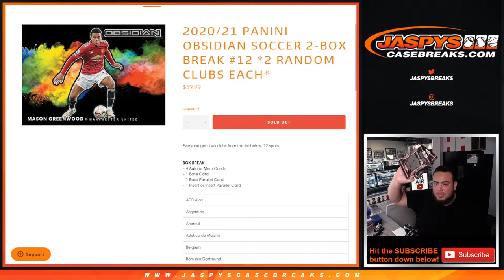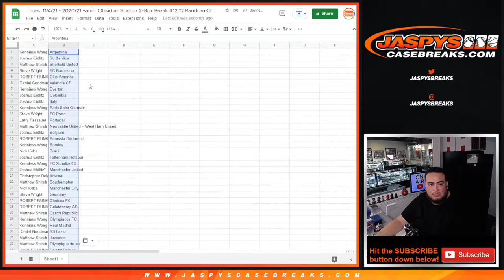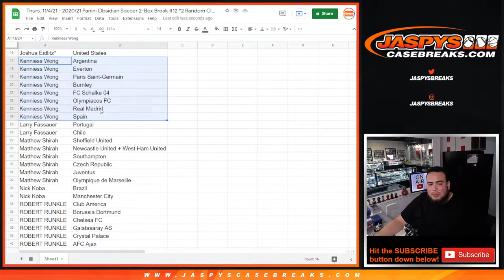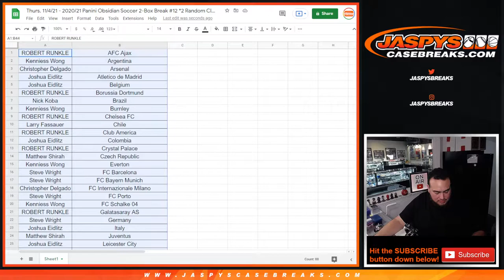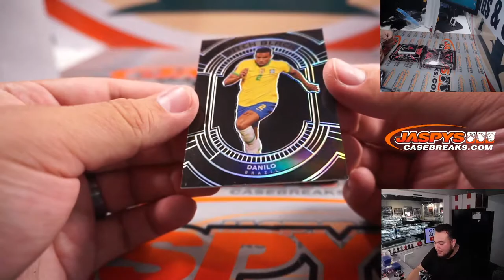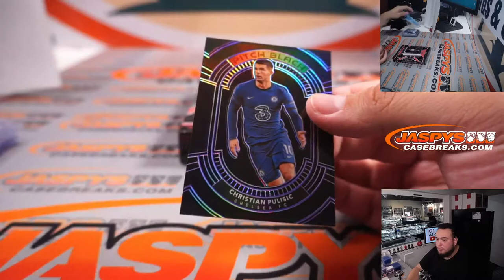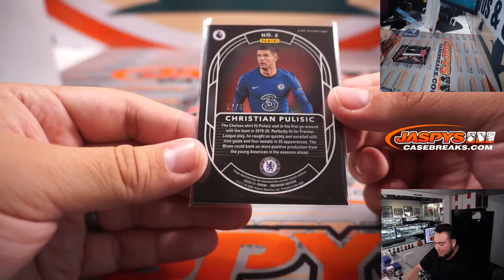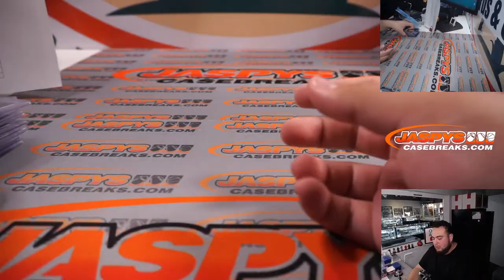Thurs. 11/4/21 - 2020/21 Panini Obsidian Soccer 2-Box Break #12 *2 Random Clubs Each*